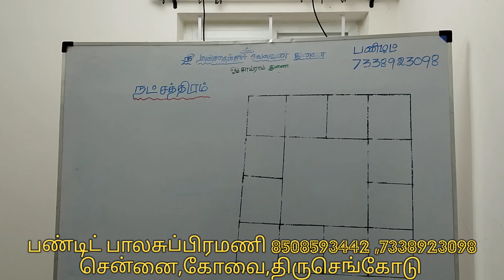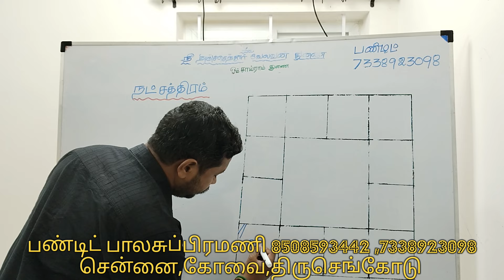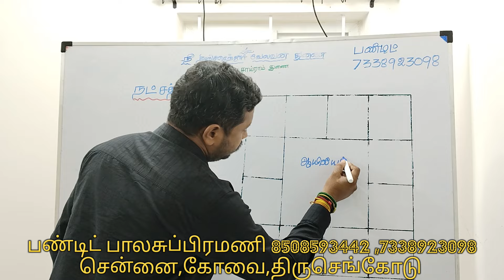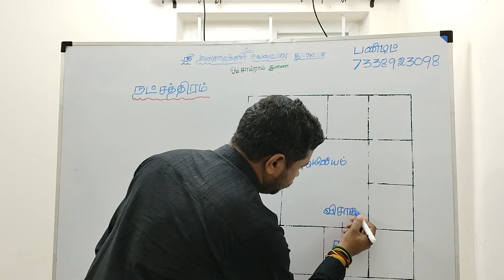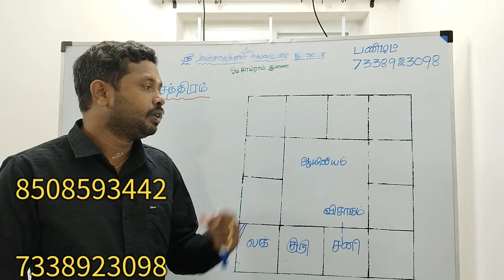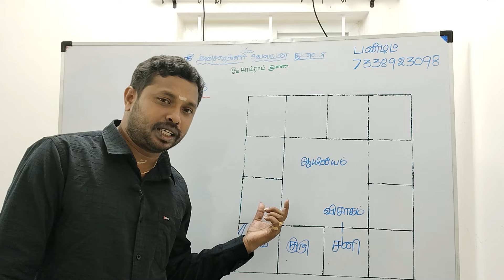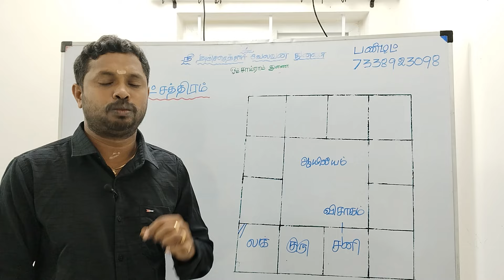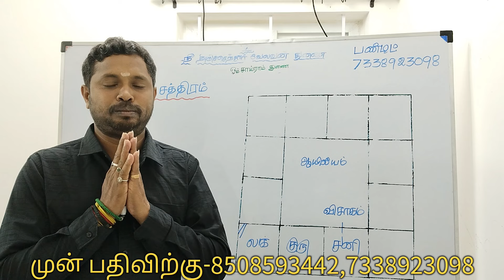நட்சத்திரங்களின் வியப்பூட்டும் தகவல்கள் பண்டிட் பாலசுப்பிரமணி | natchathiram jothidam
நட்சத்திரங்களின் வியப்பூட்டும் தகவல்கள் பண்டிட் பாலசுப்பிரமணி. 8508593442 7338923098

குமாரசாமியும் நட்சத்திர நாயகனின் அதிரடி பேச்சு
 எந்த நட்சத்திரம் நன்மை செய்யும் எப்படி செய்யும்
பண்டிட் பாலசுப்பிரமணி

pandit balasubramaniam astrologer
sadhayam star

pandid balasubramani,

pandit balasubramaniam astrologer,

pandit balasubramaniam astrologer kodambakkam.